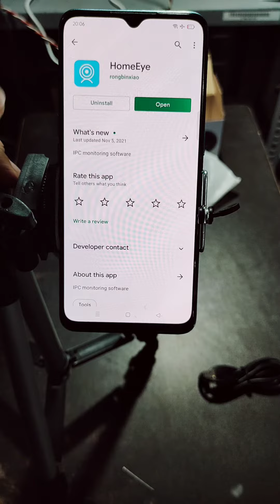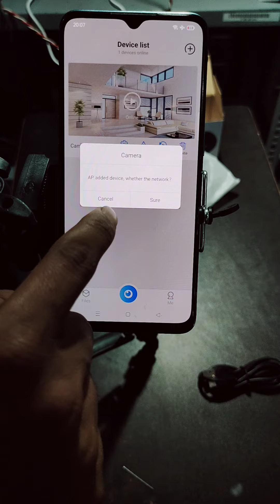Wifi patta wireless Spy Camera App Home eye